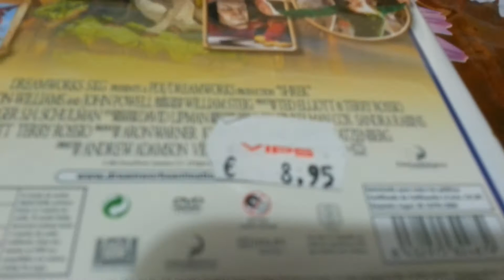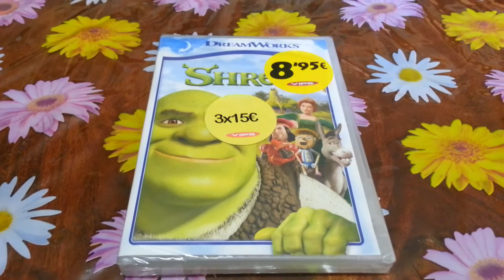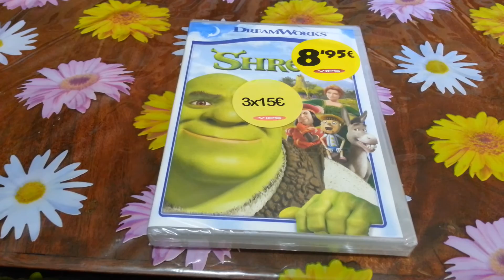Shrek DVD Nuevo Y Precintado De Fábrica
DreamWorks Shrek DVD Nuevo Y Precintado De Fábrica.